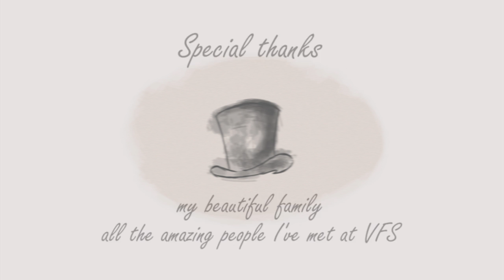CGI 3D Animated Short: "Hope" - by Samantha Carvalho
Check out this cute 3D animated short called "Hope" about a young girl that learns that sometimes hope is all you need, created by the talented Samantha Carvalho!